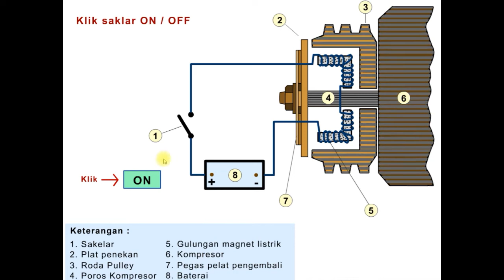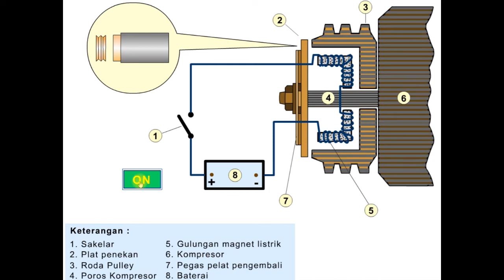Cara Kerja Clutch Compressor AC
Kali ini team Teknisi A2B Official akan membahas tentang materi pembelajaran Cara Kerja Clutch Compressor AC